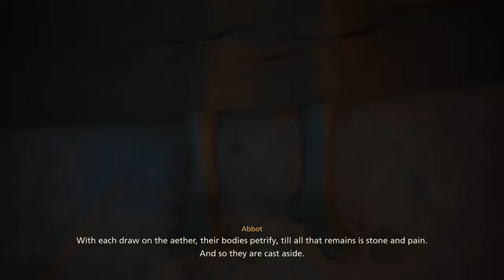Final Fantasy XVI - Part 18 - Martha's Rest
Hey guys! Finally getting to play Final Fantasy XVI (16) on PC as they released the full game, so we are continuing with our save from the demo. Hope you all enjoy watching me play through and experience it for the first time!

For the algorithm:
Joshua Clive Jill Knight Imperial Empire Bearer FF 16 Graphics High Ultra PC Port Cid Tarja Gav Cliff Nose Hideaway Fast Travel Quest Journal Gear Icon Eikon Eikons Upgrades Ability Abilities Map Local NPC Gaoler Dialogue Blacksmith Blackthorne Stormcry Longsword Broadsword Sword Rising Flames Phoenix Dark Sash Wolfskin Black Hammer Steel Crowns Traveler Bands Iron Bracers Graon Talon Wyrrite Meteorite Madder Magicked Ash Steelsilk Sharp Fang Onion Charon Toll Attack Defense Stagger HP Health Gil Rook Gambit Rook's Breath Wind Gouge Wicked Wheel Precision Dodge Lunge Deadly Embrace Garuda Aerial Blast Points Point Master Learn Heatwave Flames of Rebirth Burning Blade Stomp Charged Magic Burst Downthrust Shift Crypt Arete Stage Replay Hall Virtue Appearance Kingsfall XP Experience Shortcut Beast Potion High Stoneskin Tonic Aero Jump Strike Combo Hit Chain Finish Torgal Heal Ravage Sic Inventory Buster Sword FF7 7 Minotaur Arachne Precision Legionnaire Guardian Ware Aevis Dragoon Fire Cast Counter Damage Loot Mirage Dive Level Up STR VIT WIL Martha Bearers Rest